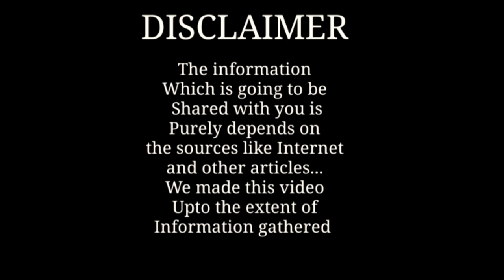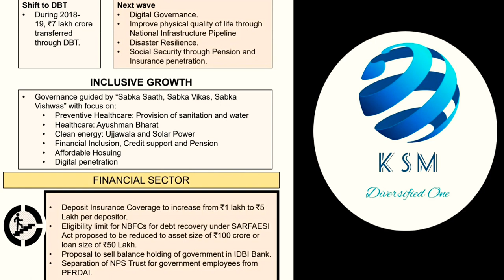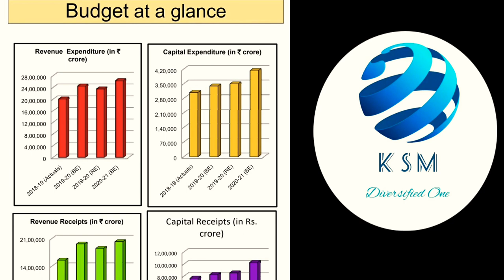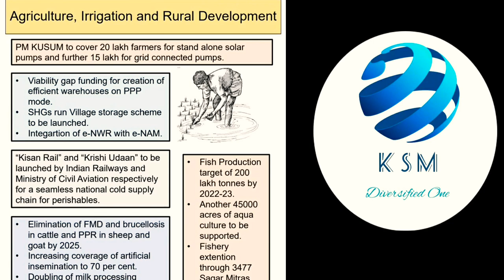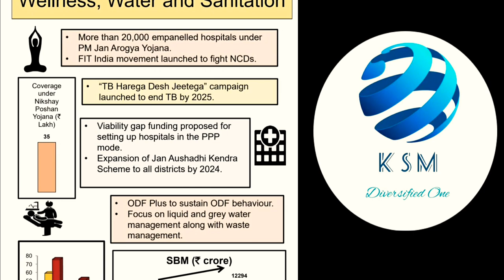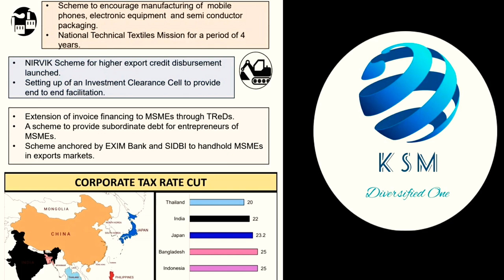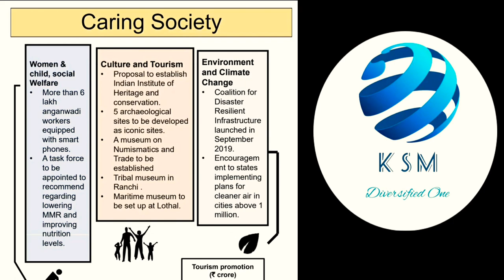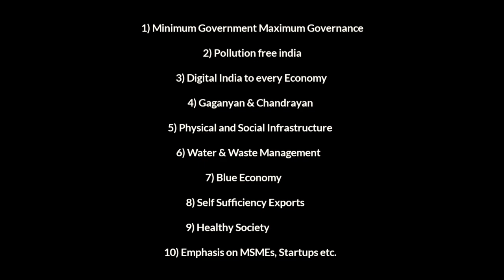Budget 2020-2021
This videos consists of details related to Budget 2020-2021
By vamsi Pudi
By Sri Hari Raj and
Team